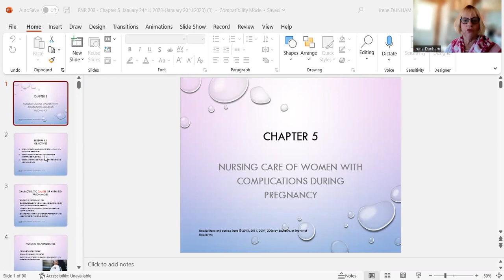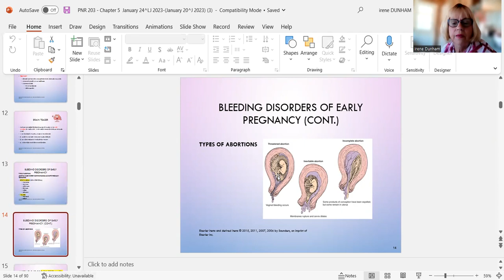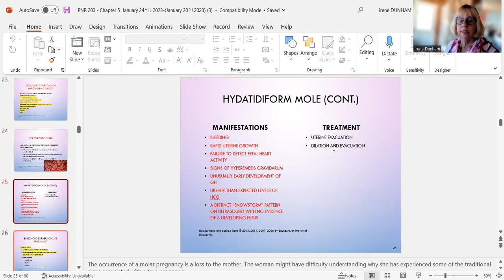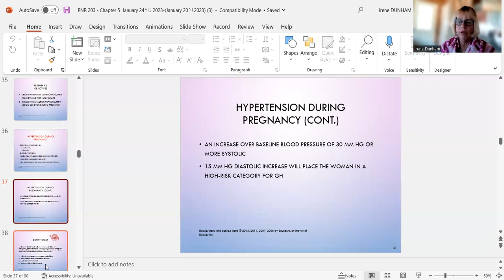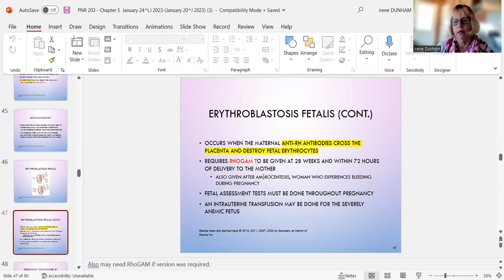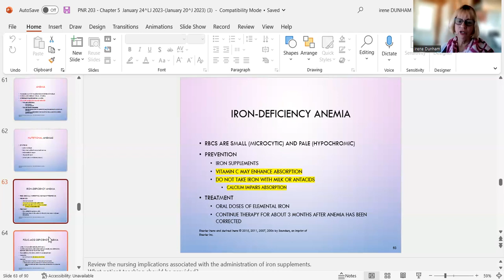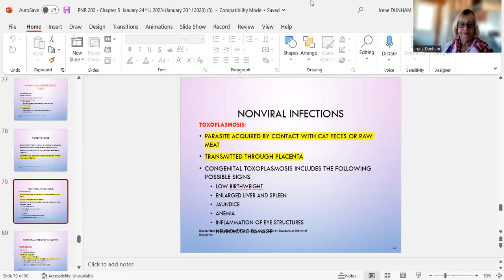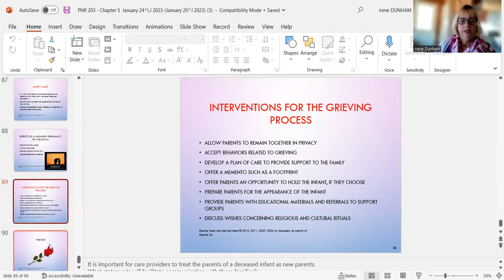Chapter 5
Chapter 5 Nursing Care of Women with Complications during Pregnancy